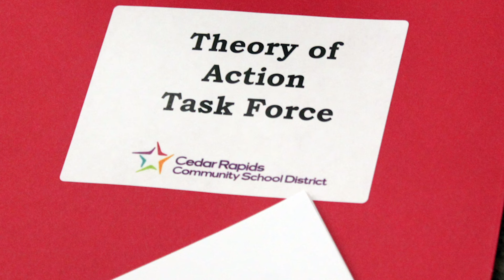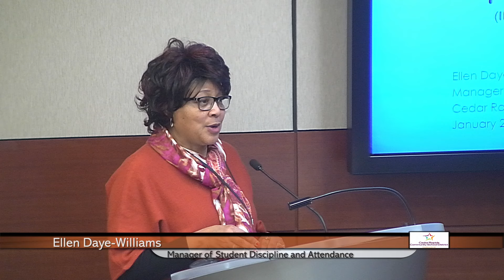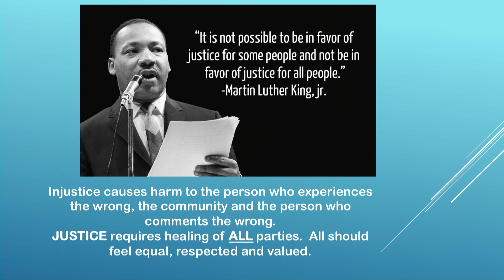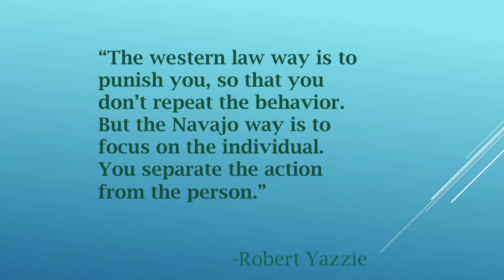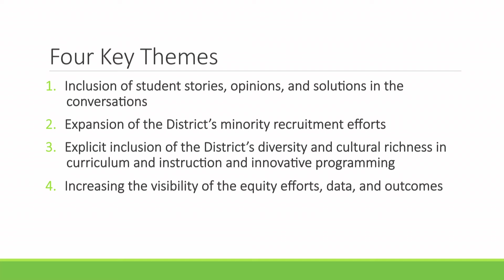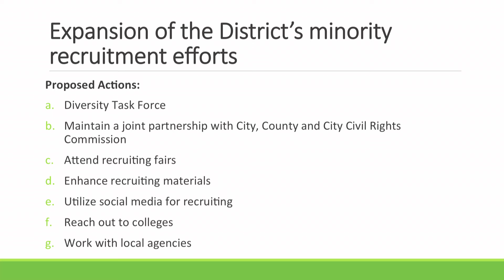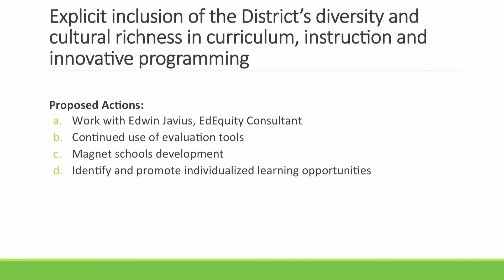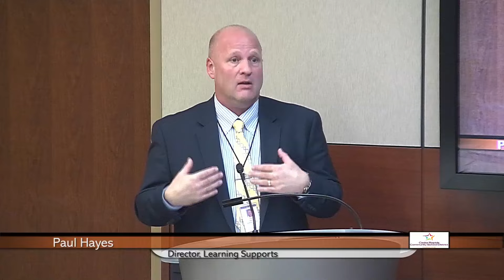Board of Education Meeting - February 8, 2016